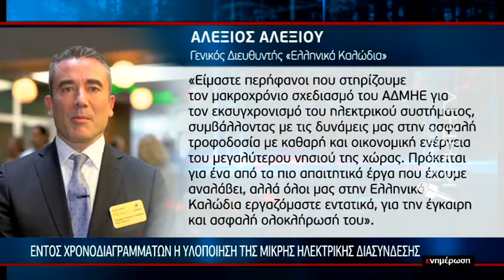Στην τελική ευθεία